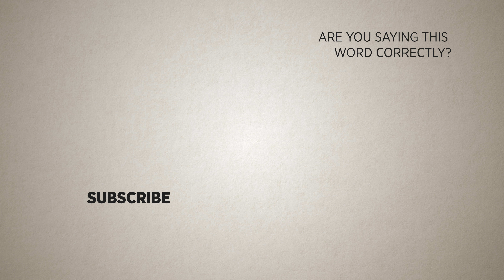'COVID' - How to Pronounced and used in a Sentence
Learn how to pronounced today's word. 'COVID' and how it could be used it in a sentence.

We upload a new video with a different word every single days at 3pm! (GMT) ((Geenhouse Mean Time)).

Failing that, please leave us a comment suggesting all of the words that you wouldn't like us to do.

Don't forget, if you found this video useful or not useful please "Like," and "Share" it with your friends and even people that you don't know. Pressing the like button really helps us to understand why you didn't like it and allows us to make better content in the future and include more words that you might like. or not.